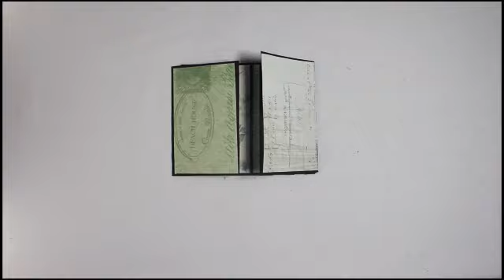Push Pull Fall Card Tutorial - By Craft Inspire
Have you seen this card before? Check this new Push Pull Fall card. It's a super unique card and inspired from waterfall card. Try making this card and use in you scrapbook project.

Requirements
Black Cardstock 180GSM
Design Paper
Detail knife
Scoring Tool Plastic
Scoring Tool Wooden